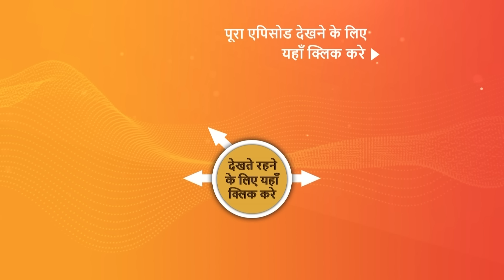NEW! Dhruv Tara - Samay Sadi Se Pare | Ep 450 | 3 Aug 2024 | Teaser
Episode 450: Sitara Ki Khoj
Tara is curious to learn who Sitara is, the person Dhruv loves. Later, she decides to help Chandra by making the Halwa for her. However, the family ends up praising Chandra instead. Will Tara discover that she is the one Dhruv is looking for?

Star Cast –  Riya Sharma, Ishaan Dhawan, Vineet Chaudhary, Krutika Desai, Yash Tonk, Narayani Shastri, Gulfam Khan, Vijay Kalwani, Neelima Singh, Sushil Parashar, Prachi Kalyani, Milky Shrivastav, Tanay Aul, Abha Parmar
Episodes No - Ep 450 | 3 Aug 2024